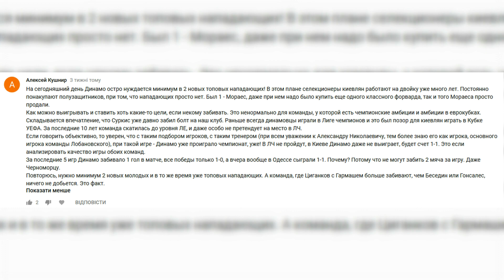⚽️ ТОП-10! Клуби, які зіграли НАЙБІЛЬШЕ сезонів у Лізі Чемпіонів | сыграли больше всего сезонов в ЛЧ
Грати у Лізі Чемпіонів це мета будь якого топ клубу, проте регулярно потрапляти у груповий етап дуже не просто. У цьому відео я розповім, які клуби зіграли найбільше сезонів у ЛЧ!